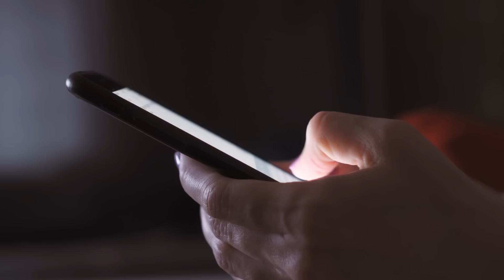Lil Durk Has ZERO Excuse To Flop Now..